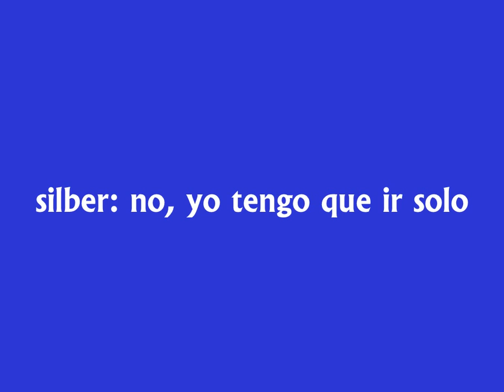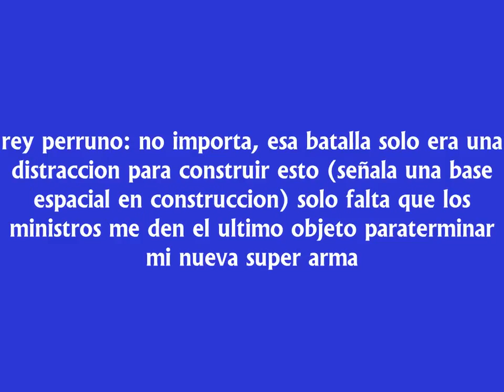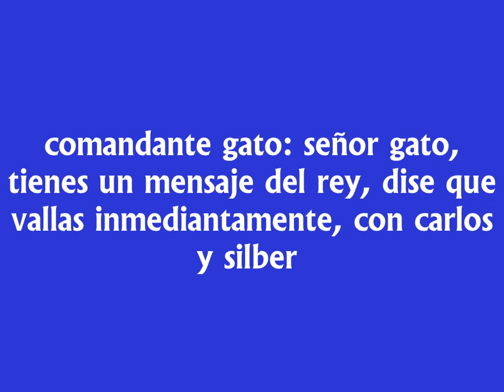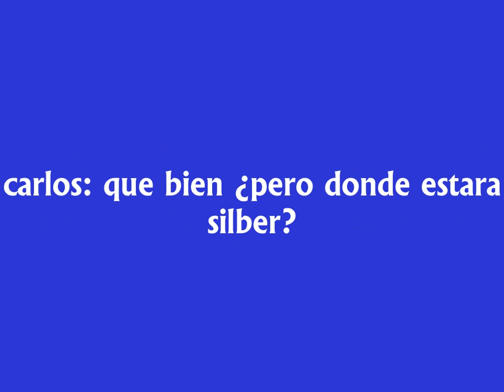kats vs dogs temporada 2 capitulo 5: giro inesperado